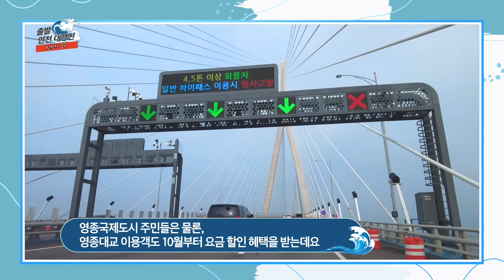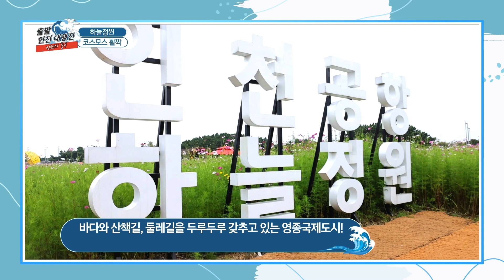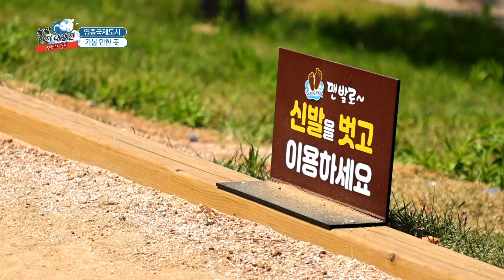영종 통행료 주민 무료화, 가볼만한 곳은? (출발 인천대행진_18회)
10월 1일부터 영종국제도시 주민들은 영종대교, 인천대교 통행료 전면 무료화!
이외에도 영종대교 이용객들도 요금할인 혜택들 받는데요

요금할인 정책과 영종국제도시 가볼만한 곳을
출발인천대행진에서 소개합니다~ 지금 바로 출발~!